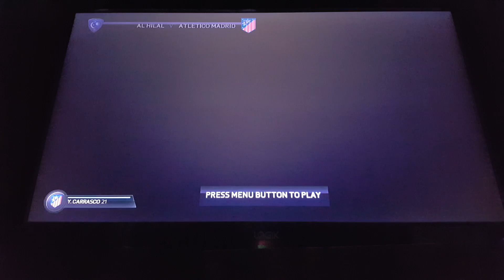Atletico career part 1 of part 2